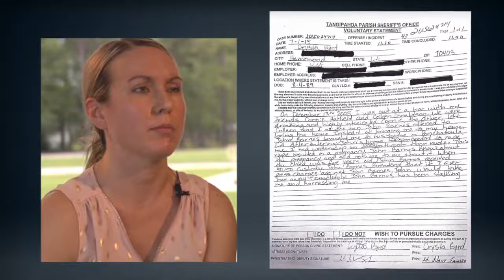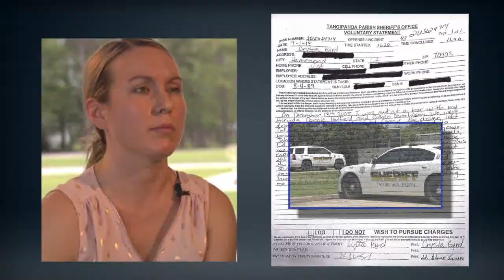Judge temporarily revokes custody in rape paternity case after Nakamoto report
A judge at the center of a high-profile custody battle where a woman was ordered to pay her alleged abuser child support has temporarily reversed his decision to grant the teen's father full custody.